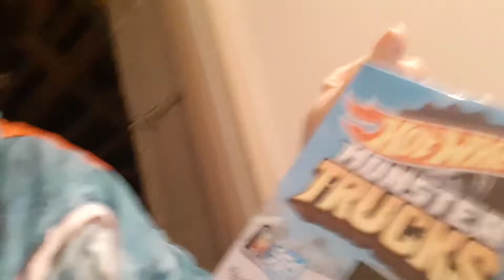Papotage du soir du 4 novembre